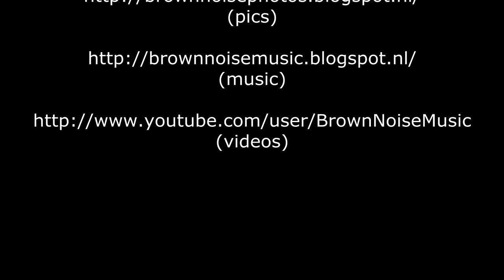Gareth Pearson - Jan the Man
Gareth Paerson live from "Zeeheldentheater" at The Hague, Netherlands playing his own composition "Jan the Man" together with Milan Pestel on drums. Video was shot on 30 October 2013. Had a great evening. Always a pleasure to see and hear Gareth Pearson play live.

If you like this pass on this and other videos of Gareth Pearson.

For more music of Gareth you can check his YouTube Channel For more info about Gareth Pearson you can check his Also for tour information. For his CD's or downloads you can check itunes Amazon.com

For more videos check my YouTube channel BrownNoiseMusic